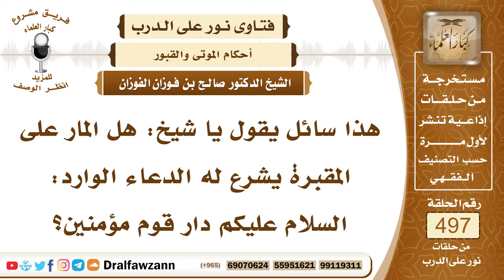7385- هل يشرع الدعاء للأموات عند المرور بالمقبرة؟ - الشيخ صالح الفوزان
"7385- هذا سائل يقول يا شيخ: هل المار على المقبرة يشرع له الدعاء الوارد: السلام عليكم دار قوم مؤمنين؟
الجواب: الجواب: بلا شك إذا مر بمقبرة المسلمين فإنه يقول هذا الدعاء، يسلم عليهم ويدعو لهم: السلام عليكم دار قوم مؤمنين، وإنا إن شاء الله بكم لاحقون، يرحم الله المستقدمين منا ومنكم والمستأخرين، نسأل الله لنا ولكم العافية.
السيرة الذاتية:
للاشتراك في قناة الشيخ صالح الفوزان

14_ الشيخ محمد أمين الشنقيطي
يتيوب

15_سماحة المفتي عبد العزيز آل الشيخ
 يوتيوب

رئيس الفريق
لمشروع كبار العلماء